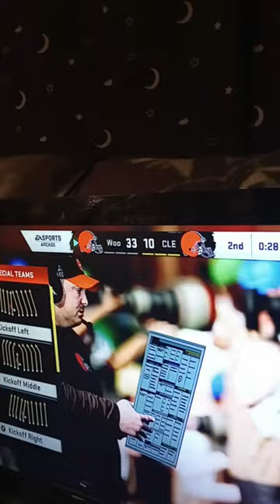Baker the Saltshaker Mayfield Madden NFL